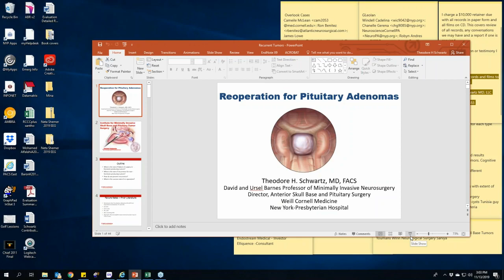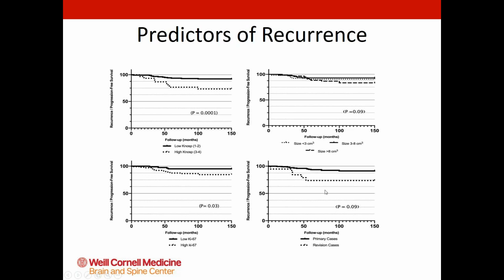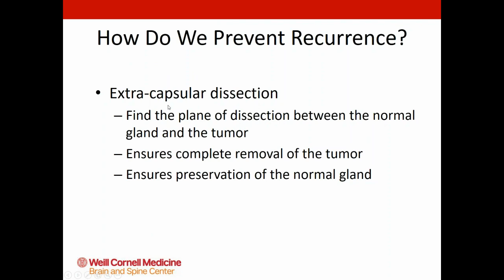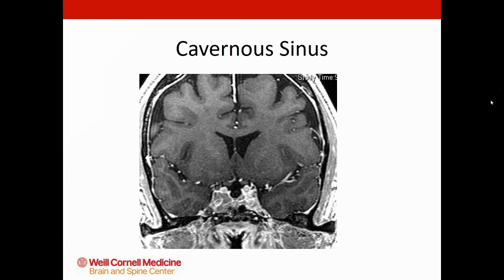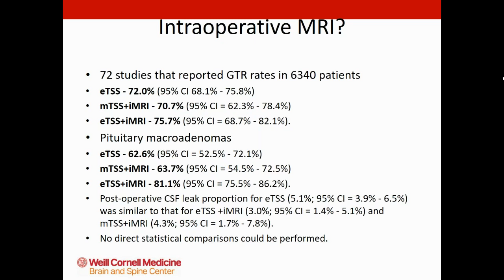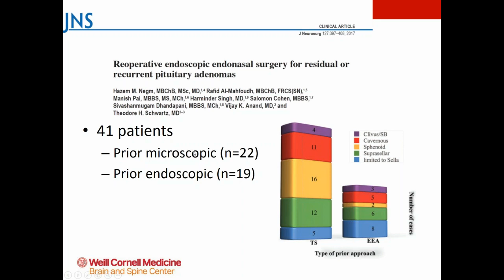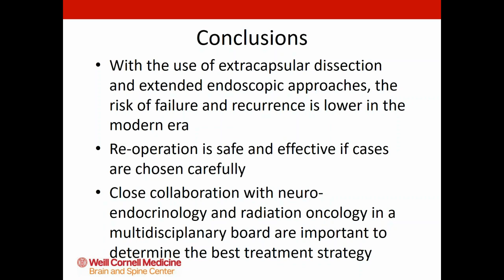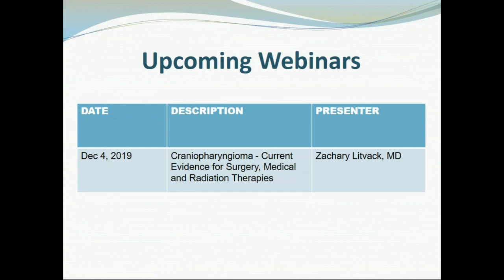Endoscopic pituitary surgery Reoperation versus radiation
Presented By

Theodore H. Schwartz MD, FACS
David and Ursel Barnes Professor of Minimally Invasive Neurosurgery
Department of Neurosurgery, Otolaryngology and Neuroscience
Director, Anterior Skull Base and Pituitary Surgery
Director, Epilepsy Research Laboratory

Learning Objectives:

Understand the leading causes of failure in pituitary surgery

Strategies to ensure successful surgical outcome for pituitary adenomas

Long external outcome after pituitary surgery

Presenter Bio:

Dr. Theodore H. Schwartz is the David and Ursel Barnes Endowed Professor of Minimally Invasive Neurosurgery and a Professor of Neurosurgery, Otolaryngology and Neuroscience at Weill Cornell Medical College, New York Presbyterian Hospital. He is the Director of Anterior Skull Base and Pituitary Surgery, co-Director of Surgical Neuro-oncology, Director of Epilepsy Surgery and runs a fellowship in Minimally Invasive Brain and Pituitary Surgery. He specializes in the treatment of Brain, Skull Base and Pituitary Tumors and Epilepsy using the latest techniques in minimally invasive endoscopy, microsurgery and brain mapping. Dr. Schwartz received his undergraduate and medical degrees from Harvard University where he graduated Magna Cum Laude. After completing his residency and chief residency in Neurosurgery at Columbia-Presbyterian Medical Center he then pursued advanced fellowship training at Yale-New Haven Medical Center.